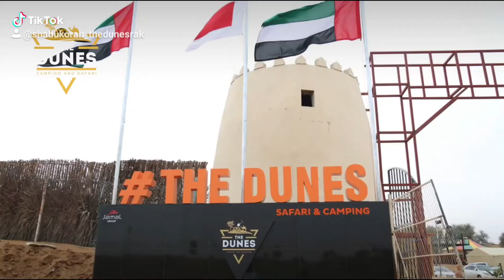Femine E card